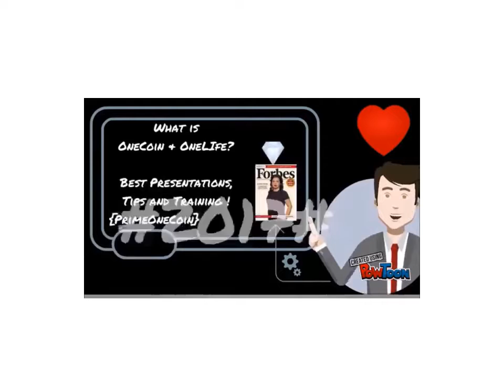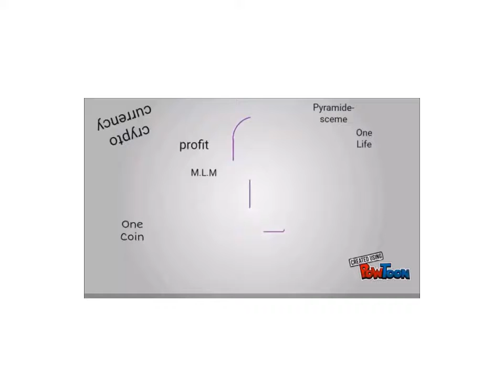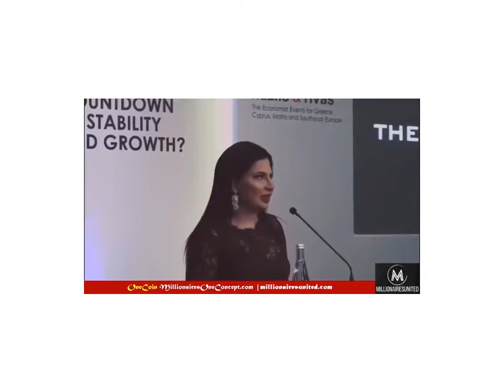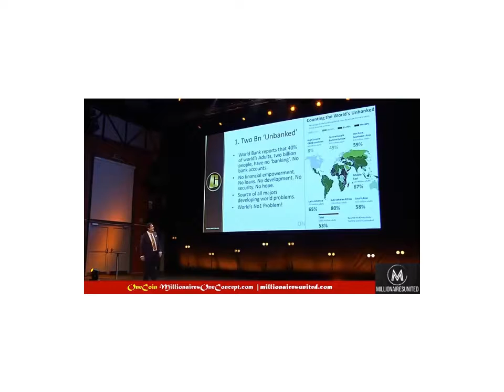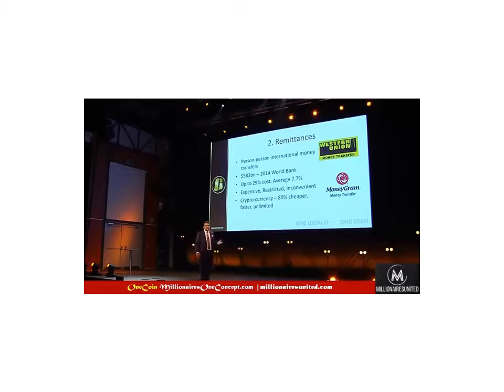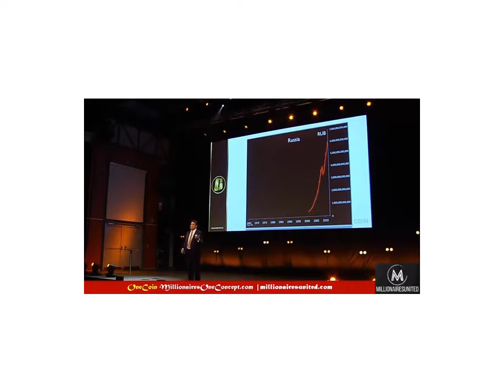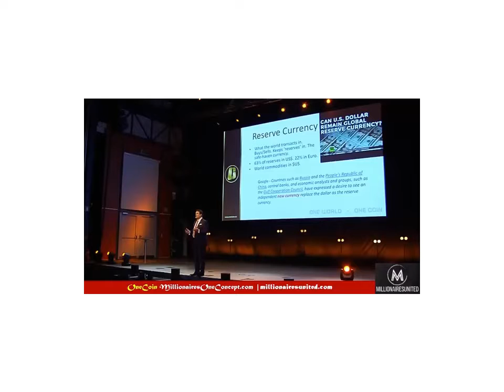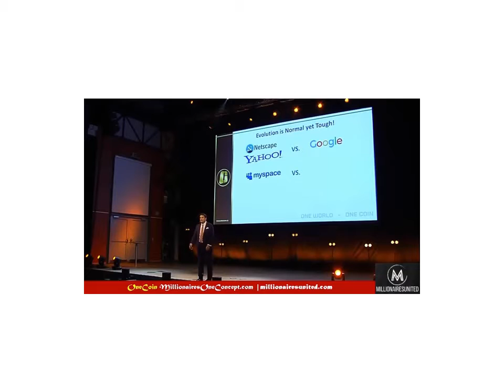Dr Ruja Ignotova explains One Coin Vision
Edward Ludbrook outlines why he has confidence in OneCoin becoming the Future reserve currency for the unbanked